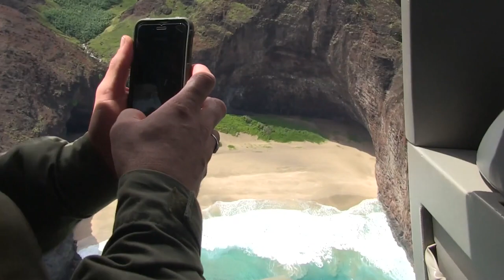Na Pali Coast - DLNR